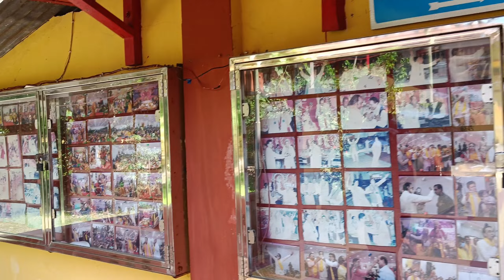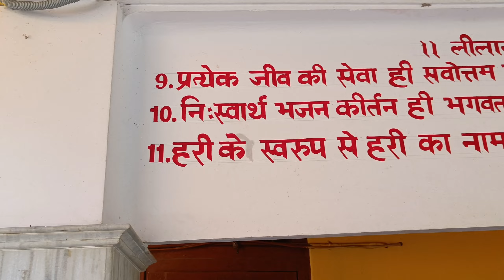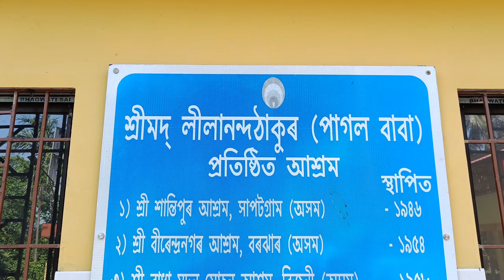Lilanand Thakur Mandir / Pagal Baba Ashram at Sapatgram |Vlog 28| Mehdi Hassan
Lilanand Thakur Mandir / Pagal Baba Ashram at Sapatgram

This temple is situated at Sapatgram